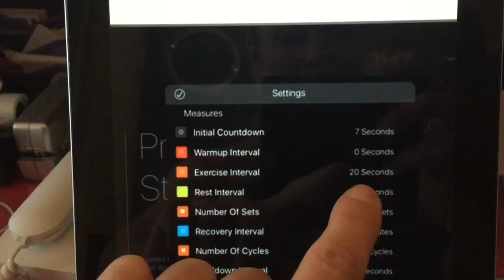MARTINE Vlog: Hjemmetrening i jula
How to keep fit during the holiday season✨